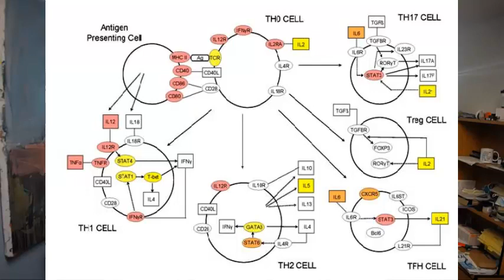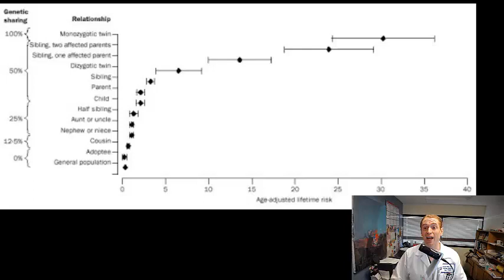Is Multiple Sclerosis Genetic (% Risk in relatives)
Is Multiple Sclerosis Genetic?  The short answer is no, but genes do influence the risk of MS along with many environmental risk factors.  In this video, I review the basic genetics of MS along with the risk of MS in the relatives of people with the disease.